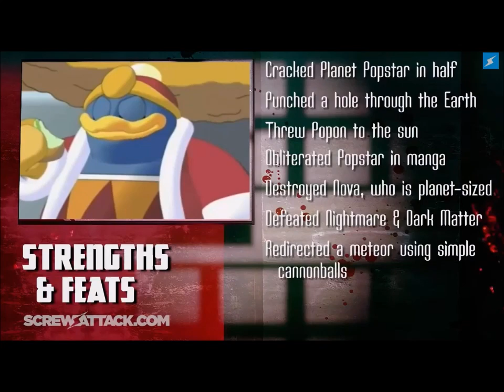Lets watch: kirby vs majin buu Death Battle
My first reaction video to death battle on kirby vs majin. Hope you enjoy with a plus of one minute melee.